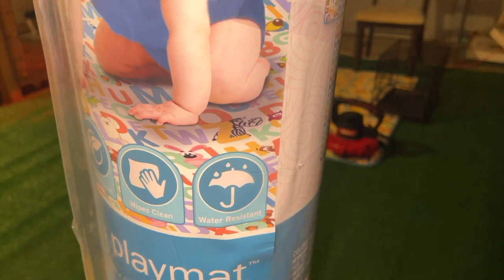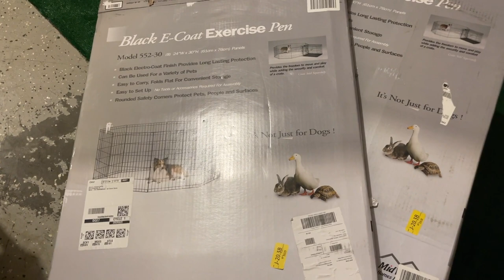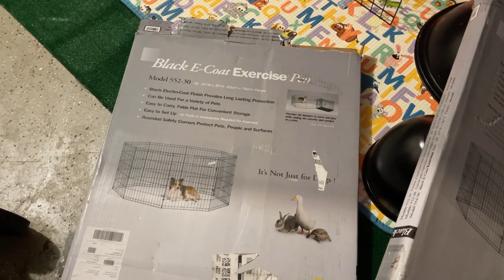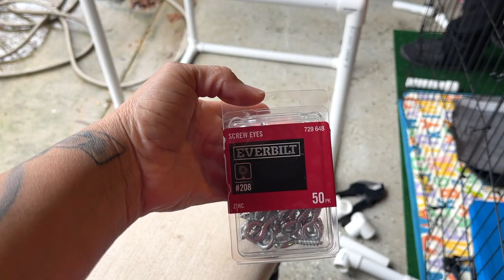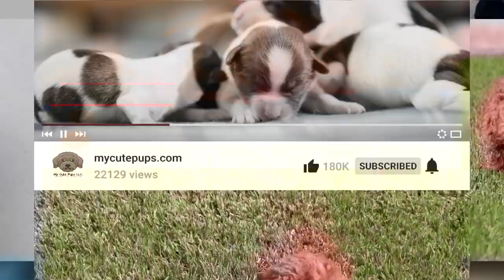How to build a puppy play pen gym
My Cute Pups prepares for their first Cavalier King Charles Spaniel & Cavapoochon whelping. Billionaire Butler discusses breeding supplies. Preparing for whelping and what's needed.